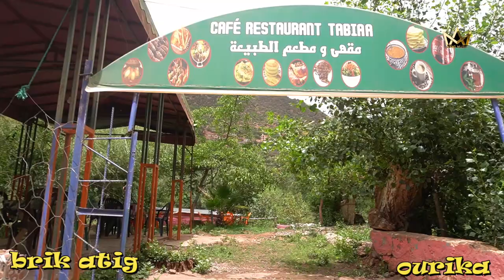Atig tv ourika ourika amarg amaynou adagh ismoun rbi d niyti